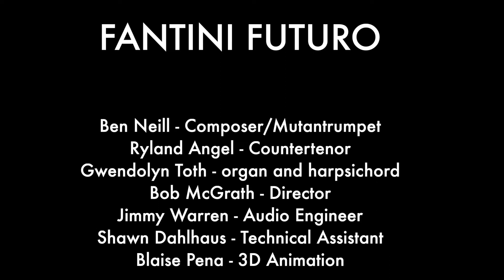Fantini Futuro 2022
Highlights from Ben Neill’s electronic opera Fantini Futuro, with Ryland Angel, Countertenor, and Gwendolyn Toth, organ and harpsichord.